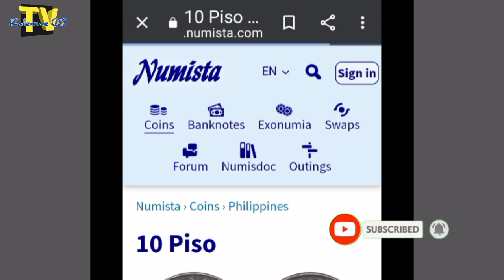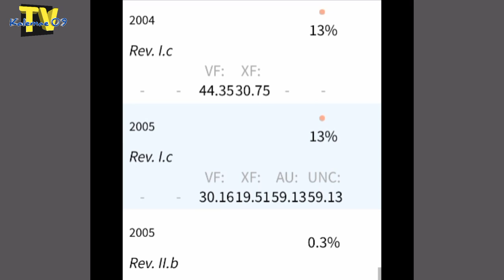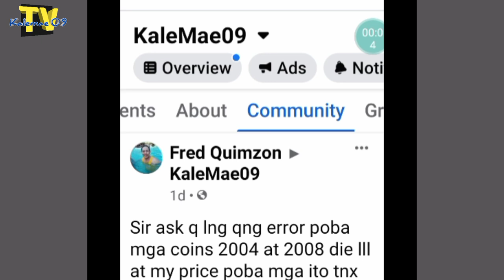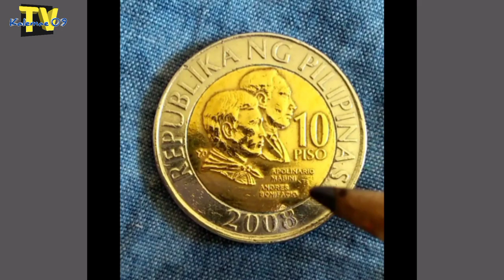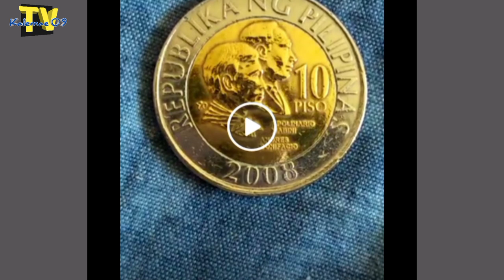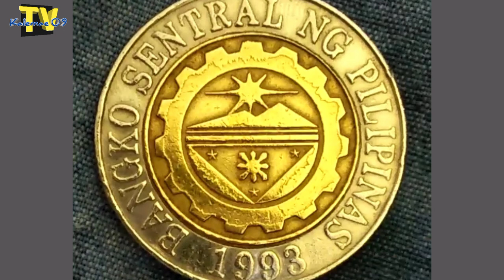Bagong tuklas rare 2008 10 piso nakuha na | KAALAMAN